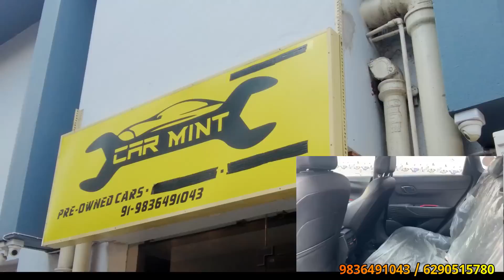Challengeing Price Mint Condition Car 🔥 Less Driven Car in Kolkata | Creta,i20, Eartiga, Triber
Challengeing Mint Car in Kolkata🔥 | Top Model Car's | Thar, Audi Q3, i20, Creta‎@Rajeev Rox Bharti

Address
Car 🌿Mint
Garihat PC Chandra Jewelry💎